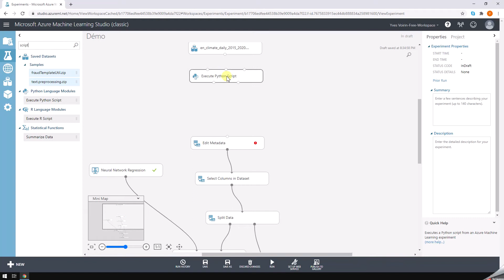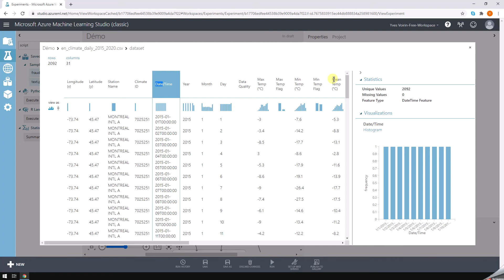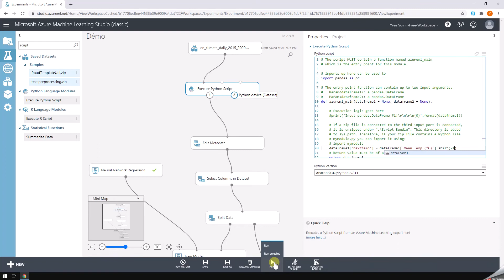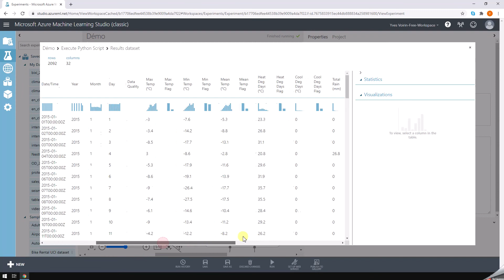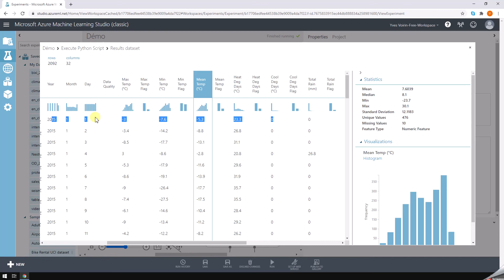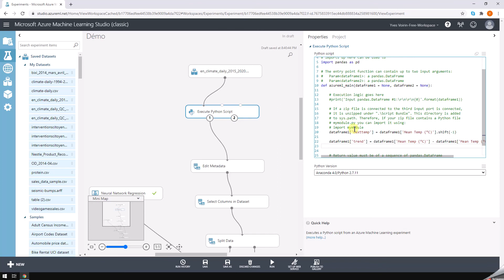Faire du code Python dans Studio.azureml.net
Cette vidéo illustre le principe de codage en Python dans Studio. On peut ainsi enrichir les données initiales en ajoutant des colonnes ou en effectuant des traitements. Ce code a été fait dans le cadre des cours de GéoInformatique de l'Université de Sherbrooke. Pour plus d'informations, allez vers ce lien Vous pouvez trouver du code utile dans mon GitHub . Vous pouvez trouver d'autres informations sur le